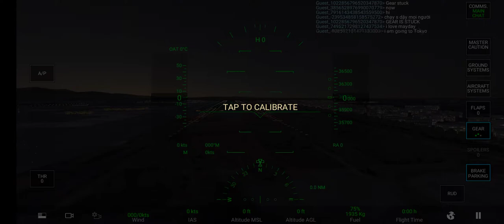aircraft engineering flying the plane,AR Real simulation